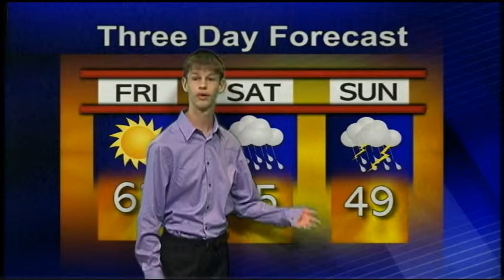JMC Media Experience Group 1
High School Festival students anchor a mini TV show in the Journalism and Mass Communication television studio at Bob Jones University.